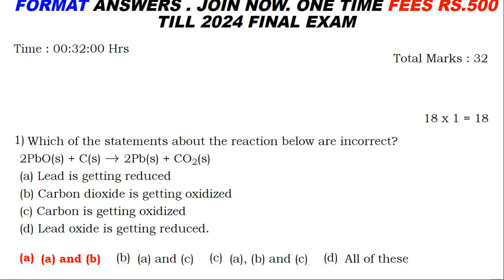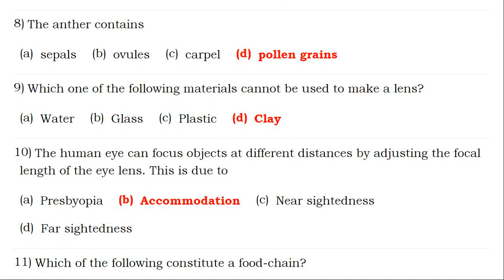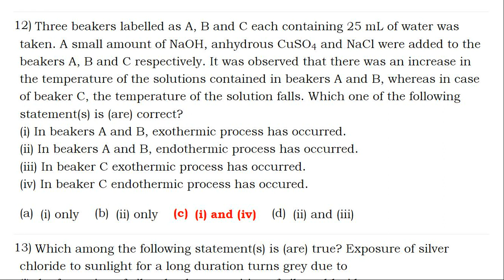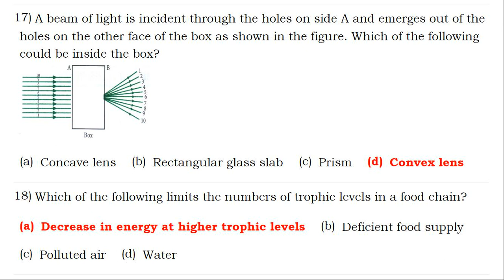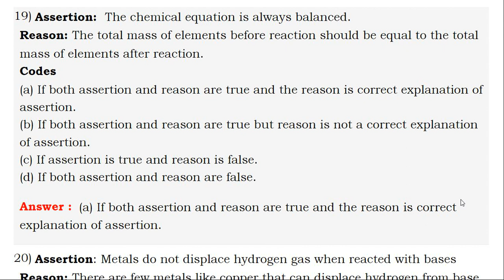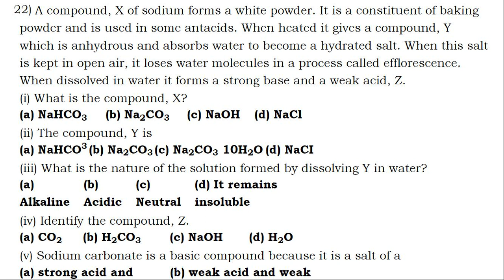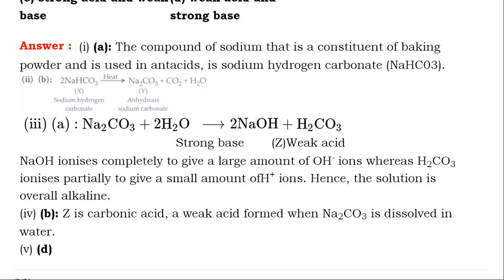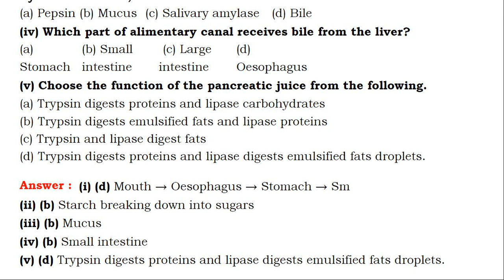1 10TH CBSE SCIENCE MCQS ASSERTION REASON CASE STUDY TEST 1Q ANSWERS